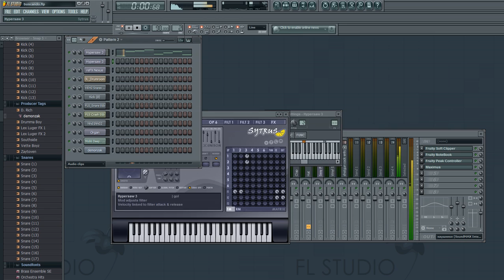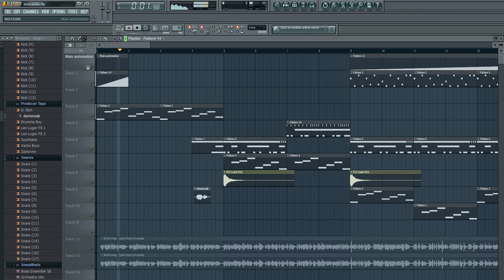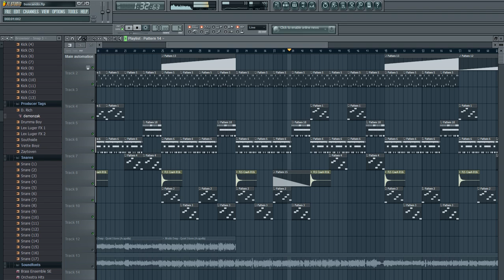90s Underground Hip hop beat created with FL Studio buscando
Full beat 1:29